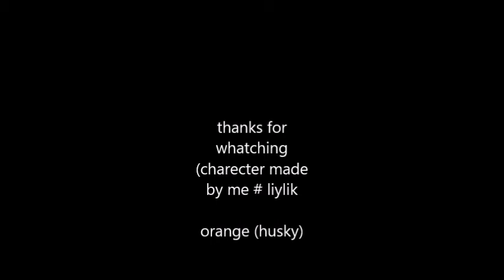hot milk meme 2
(original charecter : ORANGE the husky:software : adobe animate cc: windows movie maker for edit